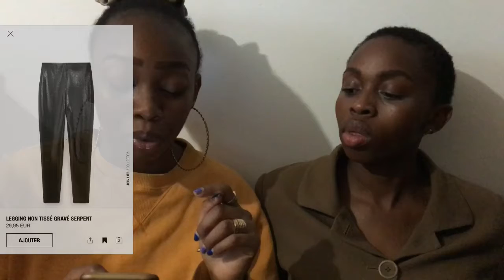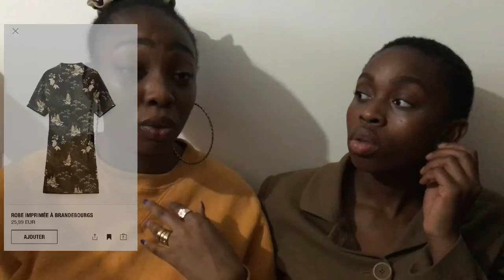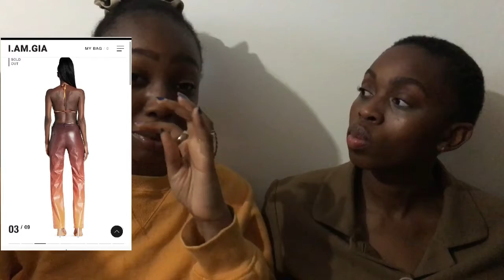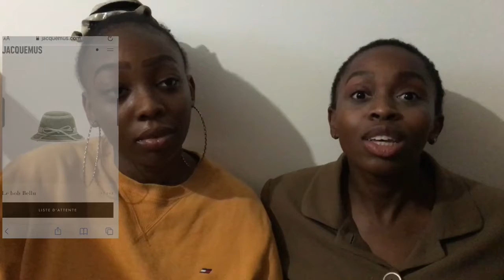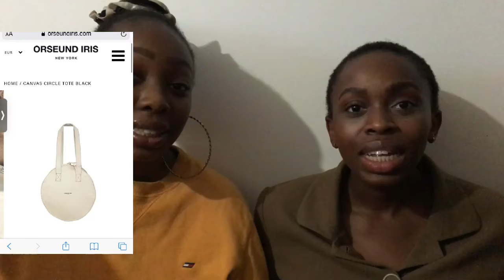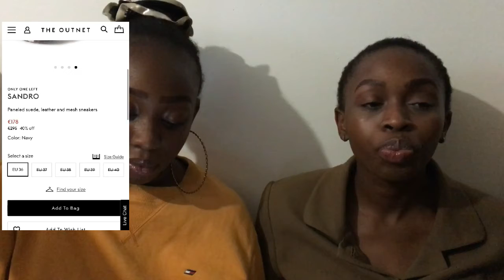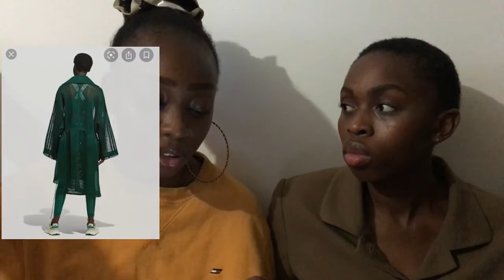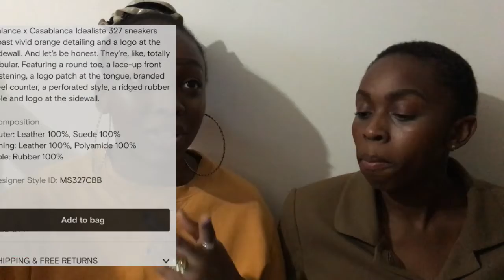Wishlist winter 2020 (Black Friday)